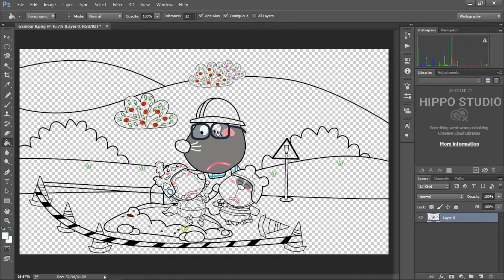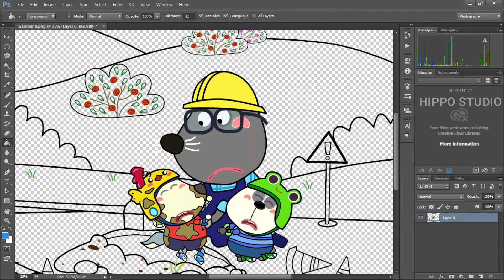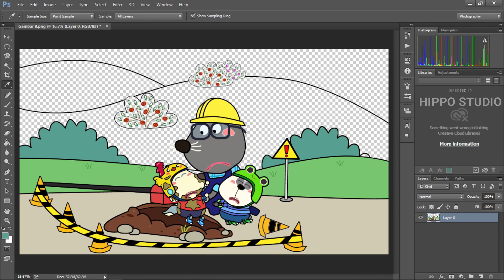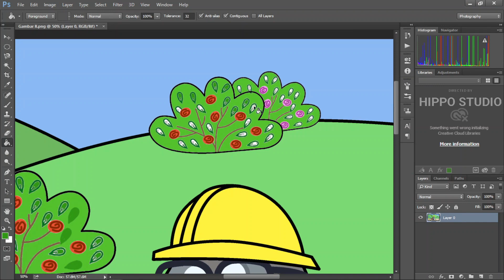No No, Play Safe! Wolfoo, Don't race on the road! - Wolfoo fanmade coloring story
Wolfoo fanmade coloring story | No No, Play Safe! Wolfoo, Don't race on the road!